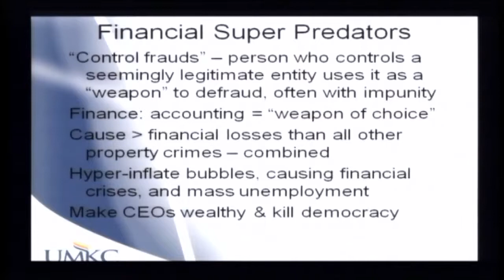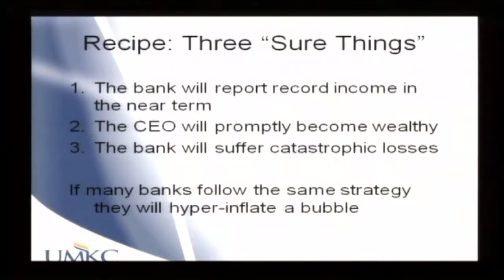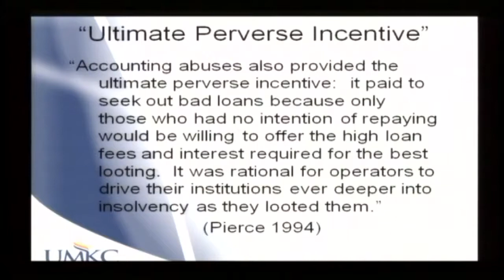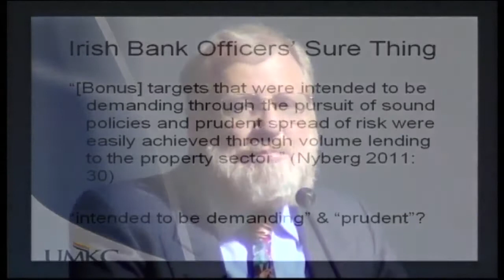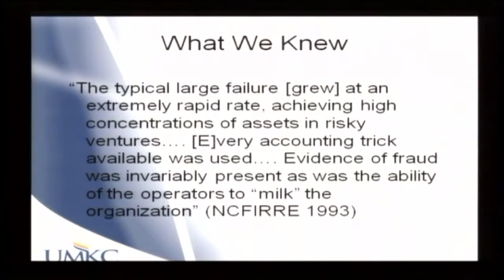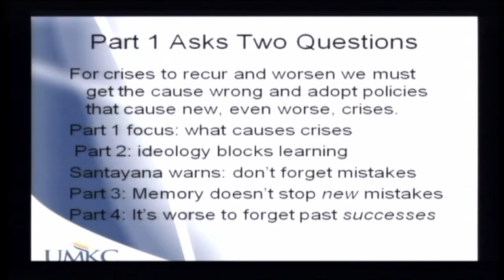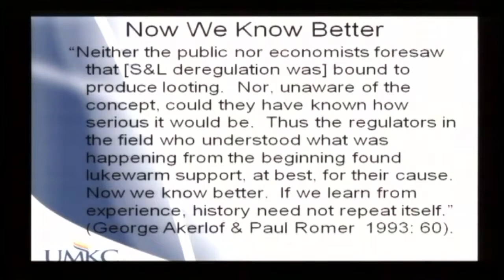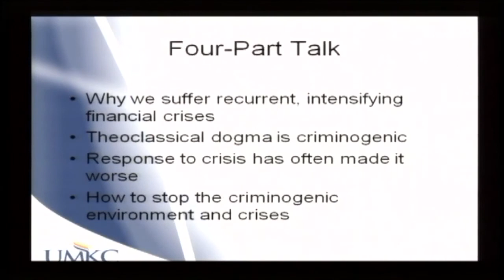America 2017 Economic Collapse Financial Crisis US dollar collapse William K. Black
ORiginal Published on  12, 2017 William K Black, America Economic Collapse. Economic Collapse - America - Financial Cr - US dollar collapse - William K. Black I created this video with.